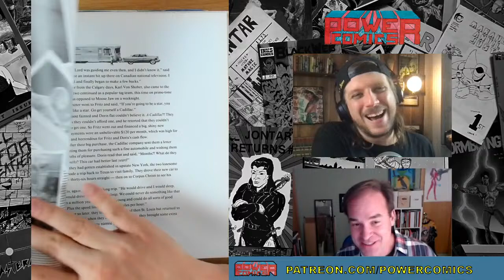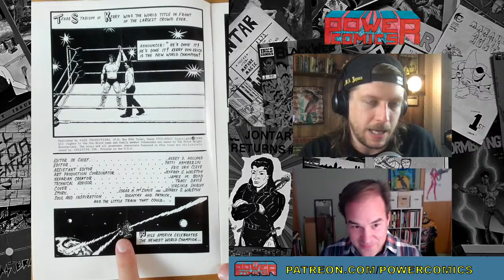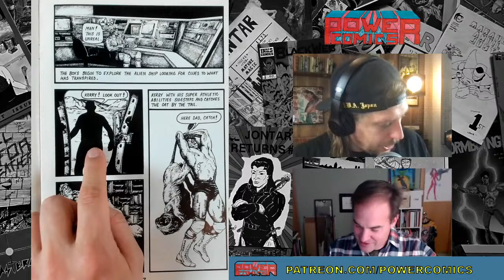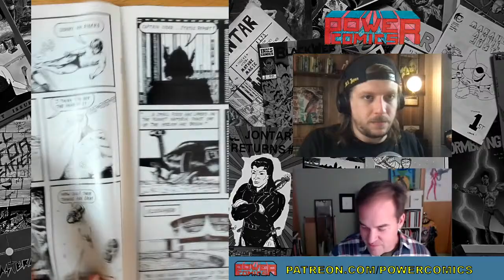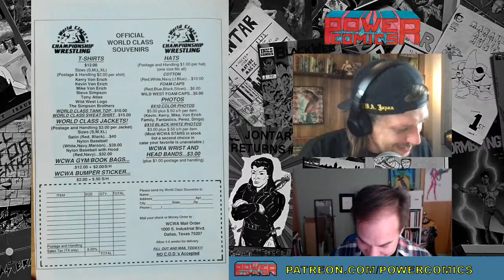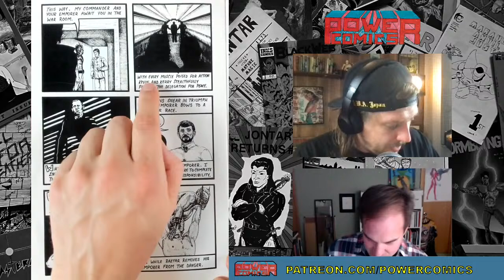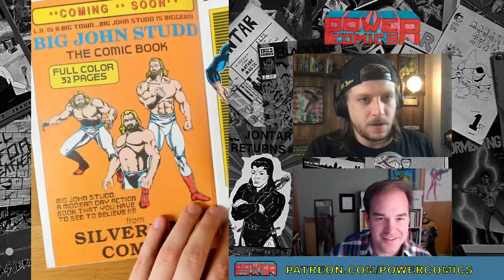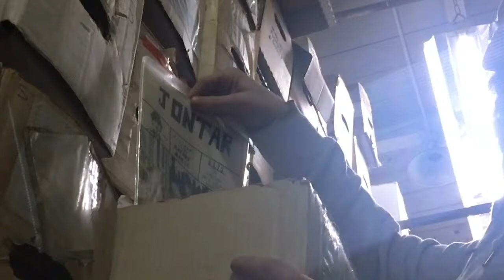Saga of the Von Erich Warriors (1989) with guest Jim Rugg | Episode 39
Jim Rugg of Cartoonist Kayfabe makes his first appearance on the Power Live Stream to help us dive into the only known professional wrestling Power Comic there is!

The Von Erich family is not only one of the most celebrated dynasties in the history of wrestling, but also one of the most tragic. Patriarch and legendary wrestling promoter Fritz Von Erich died at the age of 68, but shockingly, 5 of his 6 sons preceded him. Prior to this cruel curse of perpetual familial darkness, the Von Erichs were each respective hometown superstars in Dallas, Texas and with that came strong merchandise sales; steamy bedroom posters for the daydreamin' ladies, and a Power Comic for the dweebin' dudes.